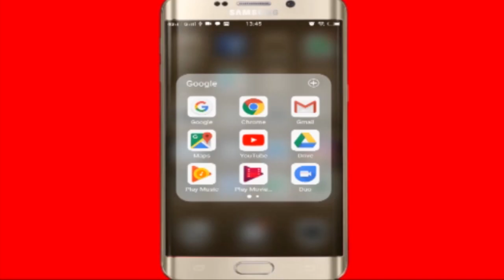OMG!!! Kiss करने के ऐसे अनोखे तरीके।। OMG !!! Such unique ways to kiss ..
प्यार, इश्क और मोहब्बत ये वो एह्सास है जिन्से दुनिया शुरु होती है और इसी पर ही खत्म होती है। लेकिन प्यार का एह्सास कराने के लिये ह्मे उसे जाहिर भी करना होता है। और जाहिर करने का तरीका है किस यानि चुम्बन। ह्मारे किस करने के तरीके से पता लग जाता है। हम किससे कित्ना प्यार करते है। वैसे ह्म किस किसी को भी कर सकते है, जिन्से ह्मे प्यार होता है। लेकिन आज ह्म यहां उन किसेज के बारे मे बात करेंगे जो आप अपने पार्ट्नर यानि अपने लव वन्स को करते हैं।
लव किस: ये किस बहुत ही आहिस्ता-आहिस्ता और नरमी से किया जाता है और इस किस में आपके प्यार के साथ आपकी सोच भी झलकती है कि आप अपने पार्टनर से क्या चाहते हैं। ये कह्ना गलत नही कि ये किस्स प्यार से भरी होती है।

वैयम्पायर किस: जैसा इसका नाम है ठीक उसी तरह से ये किस की जाती है। सेक्स को और ज़्याद सेक्शुअल बनाने के लिये ये किस की जाती है और इसका असर काफ़ी देर तक रहता है। ये किस गर्दन पर हल्का-सा दांत गड़ा कर किया जाता है।

लिजर्ड किस: लिजर्ड किस यानी जिस तरह से छिपकली अपनी जीभ को अंदर बाहर करती है, ठीक उसी तरह से किया जाता है। इसमे आप अपने पार्टनर की जीभ को अपने मुंह में डालते है और निकालते है । यह किस करने से आपके अंदर रोमांच पैदा होगा और आप अपने-आपको रोक नहीं पाएंगे।

एंजल किस: एंजल किस बेहद ही रोमांटिक होती है, क्योंकि यह आहिस्ता से पलकों पर की जाती है। किसी को जगाने और गुड बॉय करने के लिए बहुत ही रोमांटिक तरीका है, तो जब आपका पार्टनर रोमांस के मूड में हो तो उन्हे ये किस जरूर दें।

बाइटिंग किस: जब आप सेक्स करना चाहते हैं, मगर आपके पार्टनर का मूड न होतो ऐसे में बाइटिंग किस उसके मूड को बेहतर कर सकता है। इस किस में अपने पार्टनर की जुबान को हल्के से दबा लीजिए, वह भी कुछ सेकेंड के लिए, फिर देखिए इस किस का करिश्मा। यह किस आपके अंदर सेक्स करने की चाहत को पैदा करती है।

स्पाइडरमैन किस: इस किस में दोनों की पोजीशन एक जैसी न होकर उल्टी होंगी। मतलब कि दोनों के पैर अलग-अलग दिशाओं में होते हुए होंठों का निचला हिस्सा उपरी हिस्से को स्पर्श करेगा। आपको बता दे इस किस के बाद आप खुद को रोक नही पायेगे और एक दूसरे के आगोश मे खो जायेन्गे।

कह्ते है किस करने के दौरान आपके शरीर से टेस्टोस्टेरान नाम का हारमोन पैदा होता है जो प्यार की ड्राइव को रोमांस से भर देता है। गर्म जोशी और गहराई से किया गया किस आपको सेक्स करने की ओर लेजाता है। तो फिर जब कभी आपके पार्टनर मूड मे न हो तो आप इन्मे से कोइ भी किस्स कर सकते है और अपनी ज़िन्दगी मे प्यार भर सकते है। ये जान्कारी आप्को पसंद जरूर आई होगी।